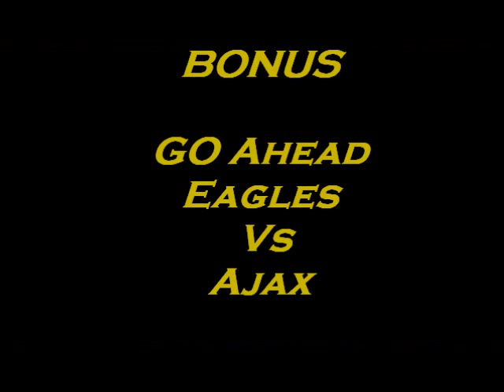TCHOTCHO NZUNZI MAKOSSO - Amazing Skills, Passes, Goals & Assists - Go Ahead Eagles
DocteurlovaTV🎬
Tchotcho Nzunzi⚽️
05/05/1990